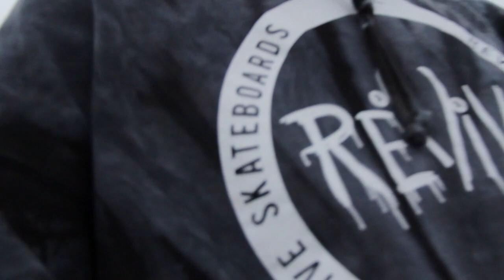IMPOSSIBLE VS TRE SHOV | SKATE CONTROVERSY EP1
IMPOSSIBLE VS TRE SHOV | SKATEBOARD GOSSIP EP1